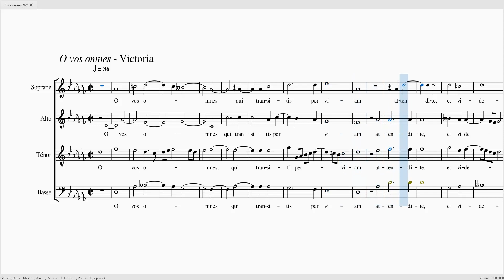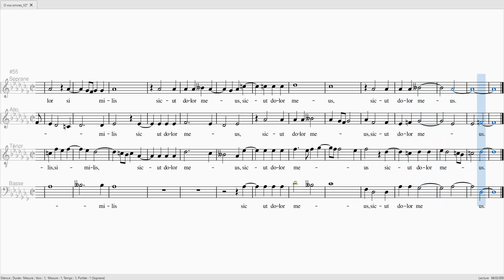VICTORIA O vos omnes S 100 ATB 40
VICTORIA O vos omnes

Soprane 100%
Alto 40%
Ténor 40%
Basse 40%